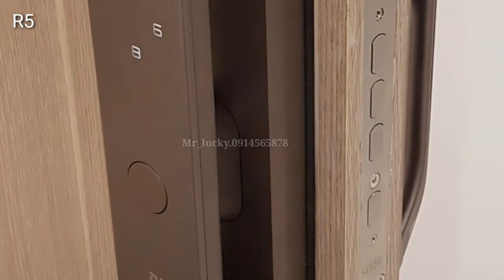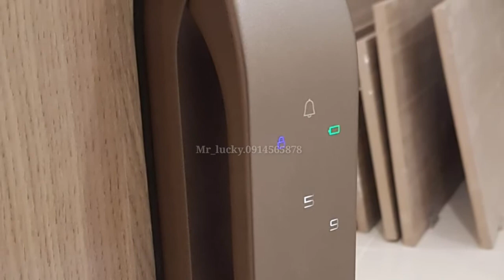khóa xiaomi dessmann R5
mã số
chìa cơ
app
face id ( khuôn mặt)